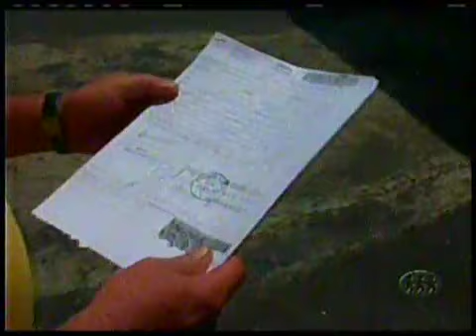ONIBUS IRREGULARES.mp4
O DETRAN tirou de circulação mais 13 ônibus irregulares. Muitos deles estavam sucateados e com documentação vencida.

Vidros quebrados, parachoques destruídos, maquinário exposto, esses são alguns dos problemas encontrados em treze ônibus  recolhidos pelo DETRAN. 10 faziam parte da frota de transporte urbano de Manaus e o outros 3 são de empresas particulares os coletivos circulavam pelo bairro do Lírio do Vale e Cidade Nova